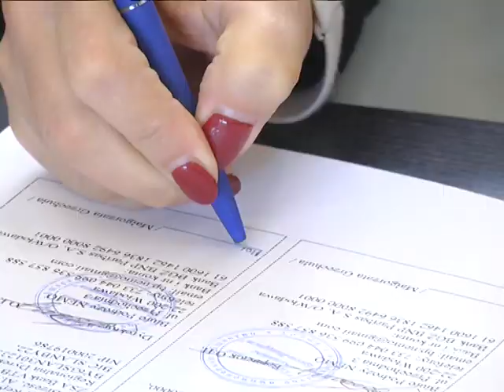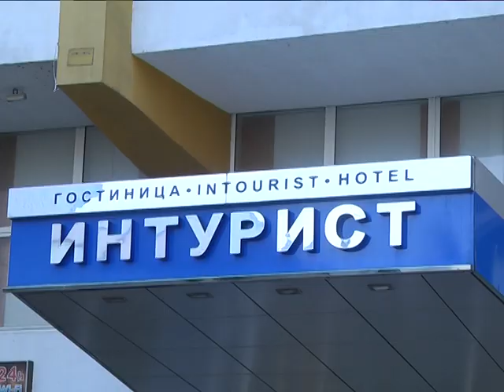2018-10-16 г. Брест. Безвиз в действии. Новости на Буг-ТВ.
Безвиз в действии: подписание 3-стороннего соглашения.
Тема развития безвизового режима приобретает новый формат. На минувших выходных в Бресте было подписано трехстороннее соглашение между туроператорами областного центра, Влодавы, а также представителями Брестского горисполкома о развитии сети инфоцентров в Польше. Обратившись в них, турист сможет узнать больше о том, как организовать путешествие в город над Бугом и какие возможности для этого он может использовать. Нововведение интересно всем сторонам диалога, оно должно стать еще одним шагом на пути развития отношений между государствами.